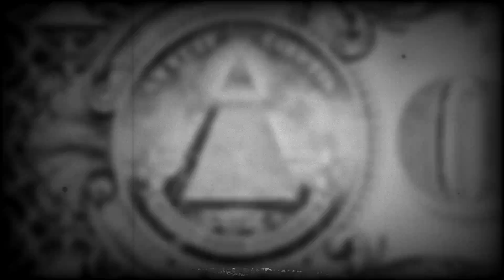Our Current Reality: Raised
join and support our current reality on the internet!